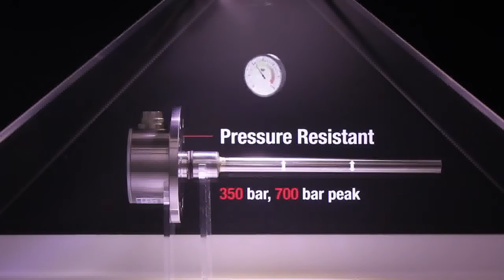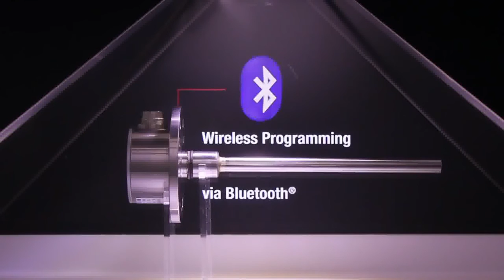Датчики линейного положения GBS